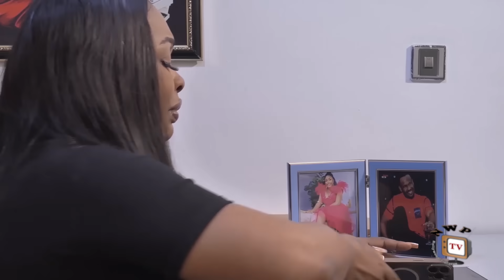DIE WITH ME SEASON 8 -(NEW TRENDING MOVIE)ZubbyMicheal,Nuella Njubigbo&SharonIfedi 2023 Latest Movie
There is no peace for the wicked. And nothing is hidden under the sun. Sometimes, some decisions you make can have dire consequences that will follow you for the rest of your life. Two young lovers planning to wed in two weeks are suddenly haunted by an angry and dangerous ghost. Watch as events unfold.
Reemmy Jes production presents this exceptionally well-organized blockbuster movie you can't afford to miss.

CAST: Zubby Micheal, Sharon Ifedi, Nuella Njubuigbo, Adim Christian, Peace John, Meche (Mr.Idiot), Apostle Nwankwoude.
EXECUTIVE PRODUCERs: Rob Emeka Eze/Ebere Elizabeth Eze
DIRECTED BY: Amaechi Ukeje
STORY: Joseph Onuoha
COMPANY: Reemmy Jes Production Ltd.
YEAR: 2023